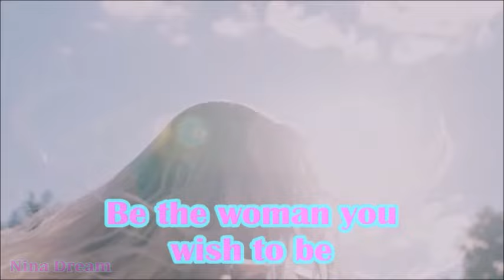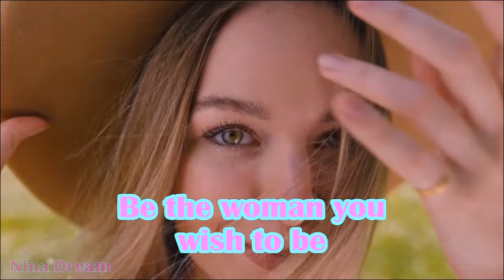To Have Women's Needs:💃💗Feminization Instruction👠🙌LGBTQ - Transgender